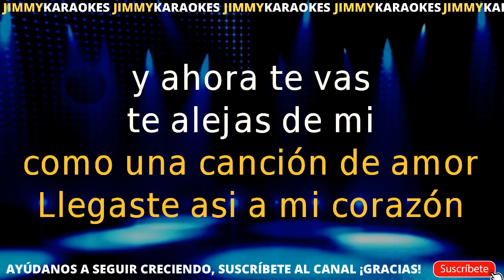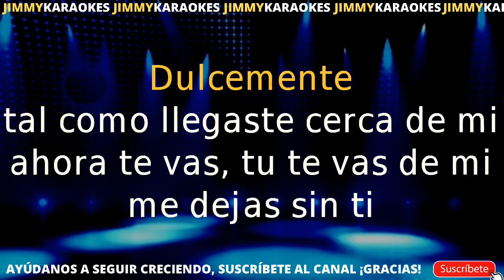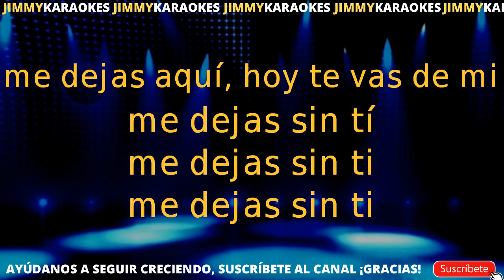Buddy Richard Dulcemente karaoke